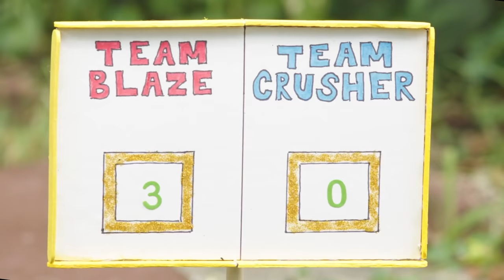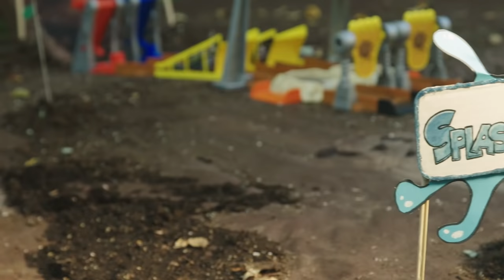Spin the Wheel of Toys #7 w/ Blaze, SpongeBob, My Squishy Little Dumplings, & More! 🎡 | Toymation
Let's spin the wheel of toys! Do you want to sing and dance with The Squish, dig for buried treasure with SpongeBob and Patrick, or ride through the car wash with Blaze and Crusher?